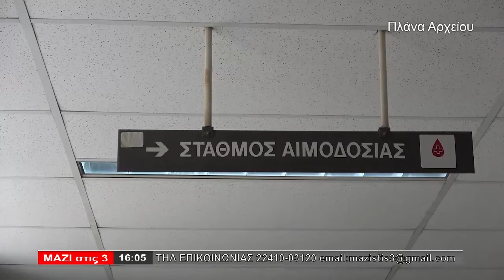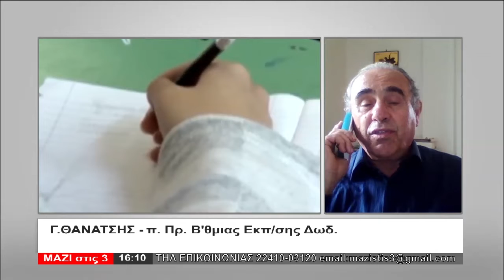ΜΑΖΙ ΣΤΙΣ 3 (30.04.2020) - ΜΕΡΟΣ 3